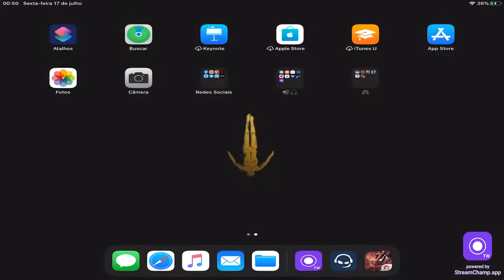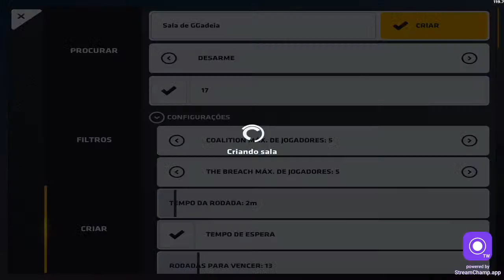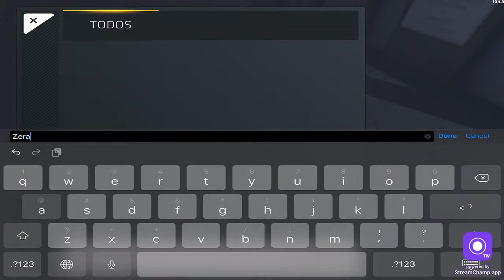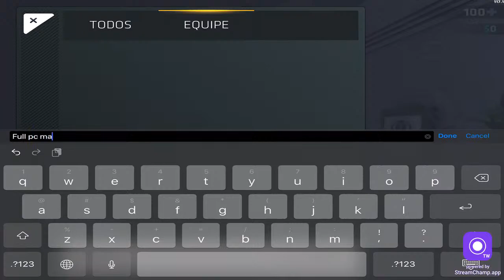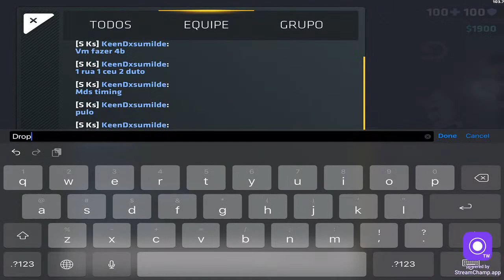LIVE [KOSx] Gadeia - RUMO AO ELITE OPS